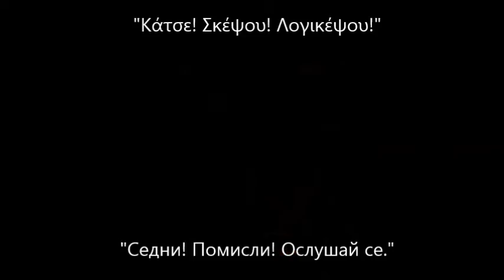* БГ ПРЕВОД * Kaiti Garbi - Ellada, xwra tou fotos (Гърция - страна на светлината)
Downloading & copying is strictly prohibited.